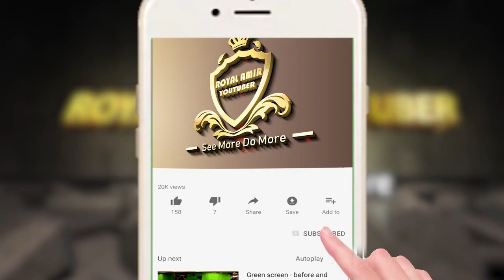haunted place in lucknow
Hey Guys,

LOGO & INTRO VIDEO DESIGN BY VIKAS BHAI ( V M DESIGN )
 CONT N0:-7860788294